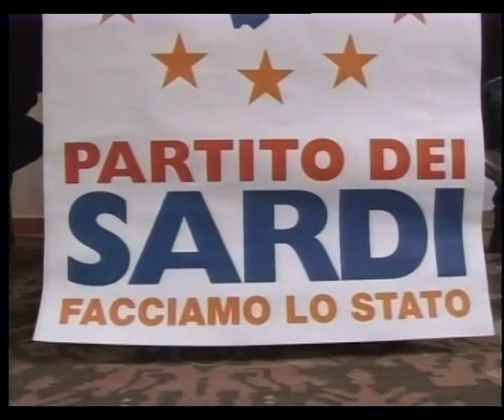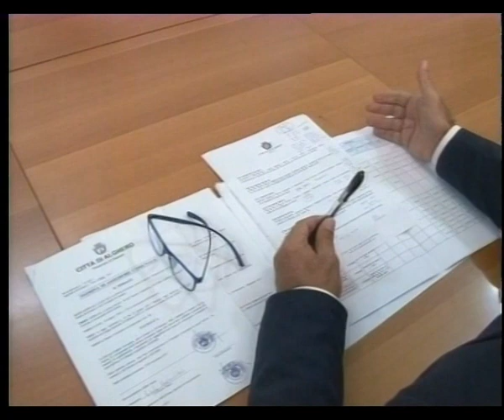Tg 10 Dicembre 2018